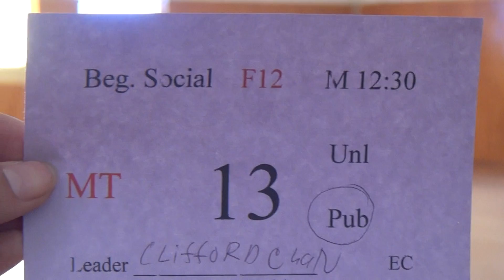00466 SJSU F12 MT BS12